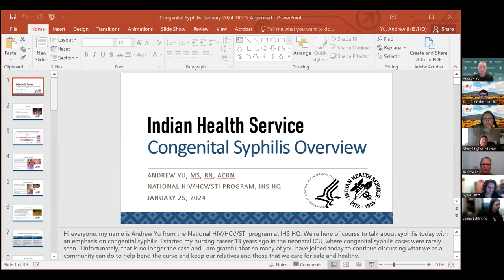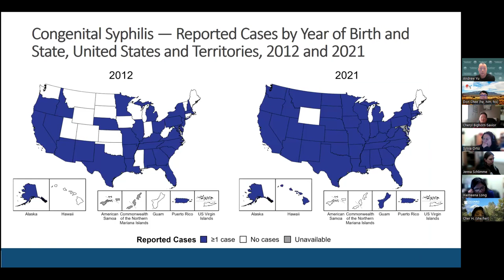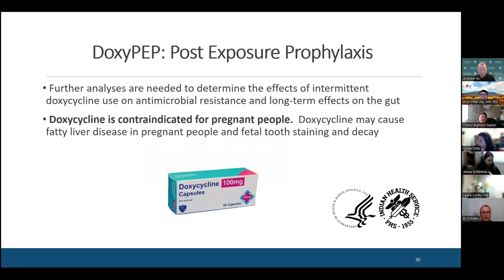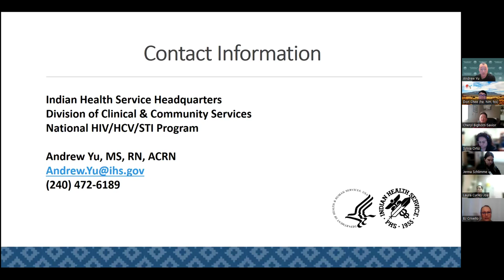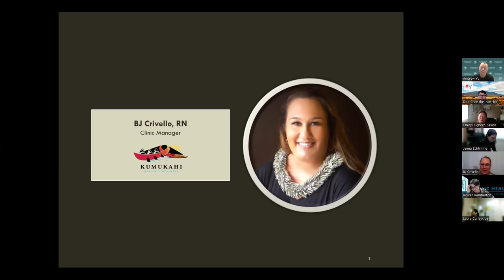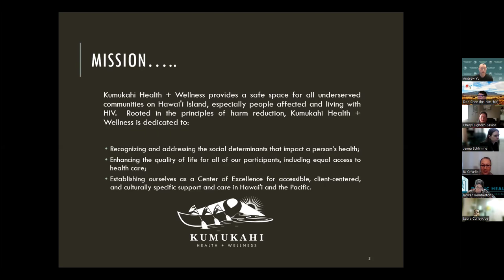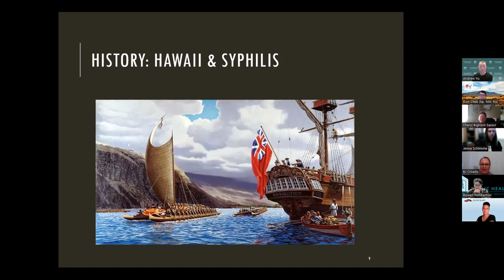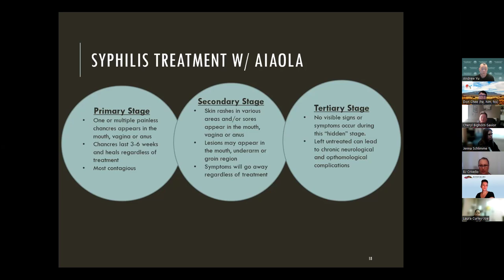Congenital Syphilis: A Community Response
Syphilis is on the rise, and Indian Country is deeply impacted. With the highest primary and secondary syphilis rates and an 800% increase in congenital syphilis cases among American Indian and Alaska Native people, it is vital that healthcare providers and community health workers act now.

This webinar will feature presentations by healthcare providers working in various capacities and will highlight some current data, successes, challenges, and effective strategies to address Syphilis and Congenital Syphilis in American Indian, Alaska Native, and Native Hawaiian communities.